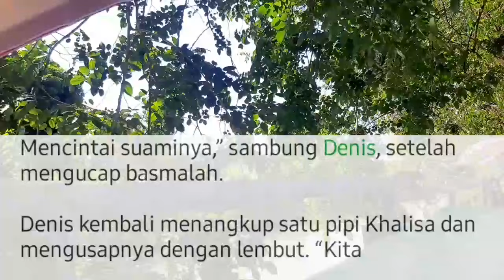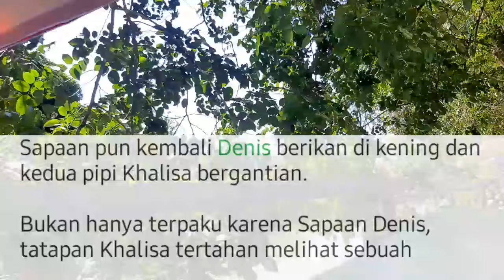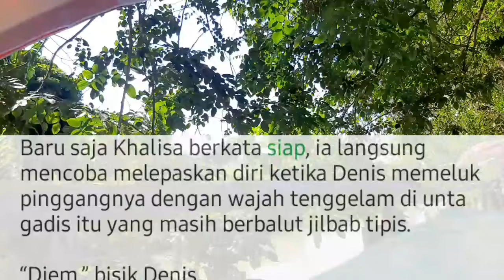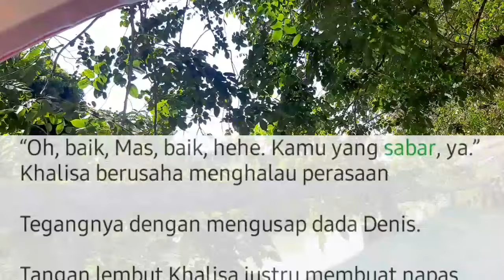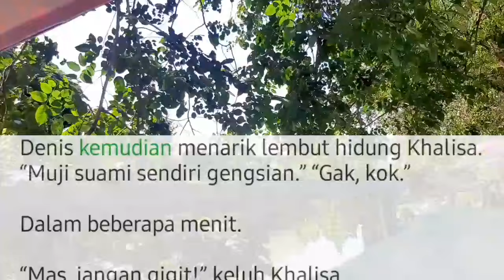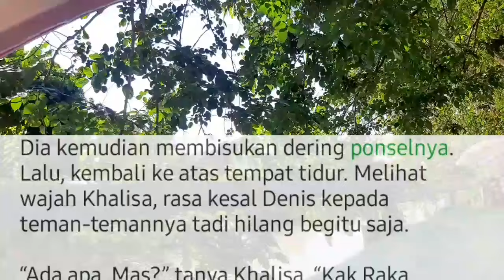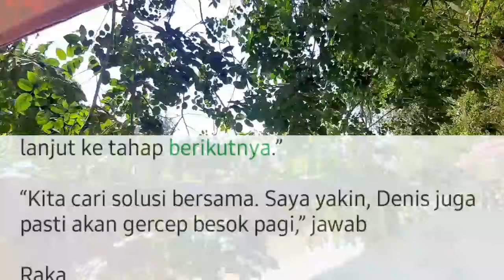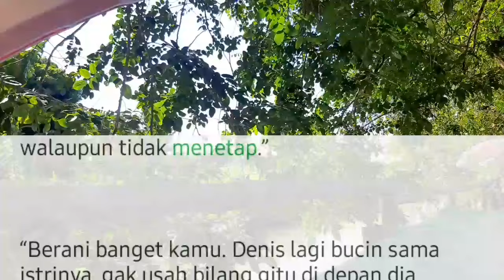TMAP Bab.151. Usaha Panen Mangga Mas Denis 💋